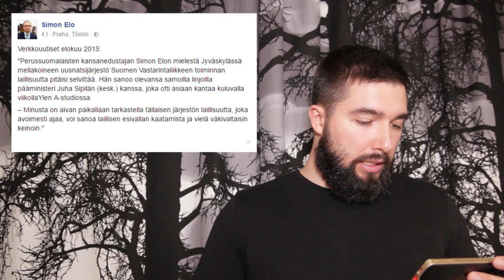SVL, Karttunen ja kansantuomioistuimet